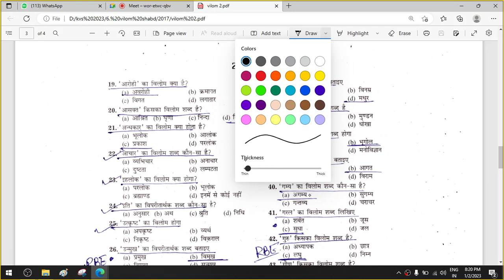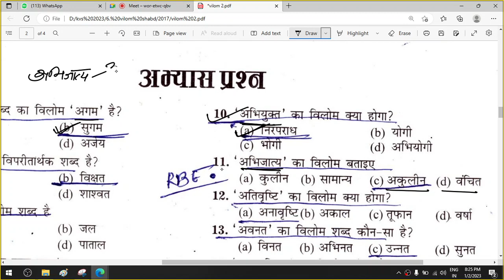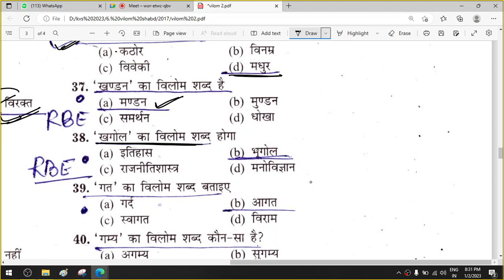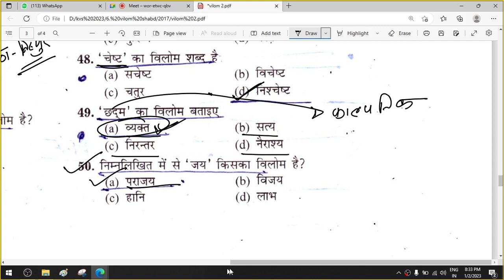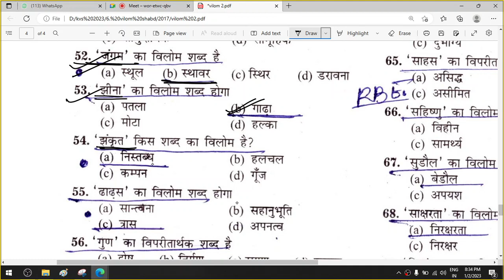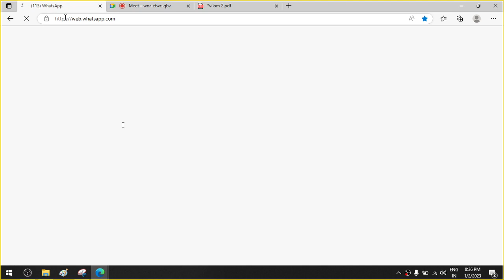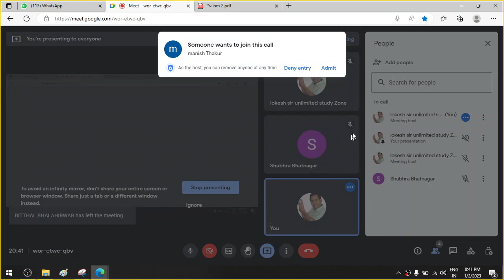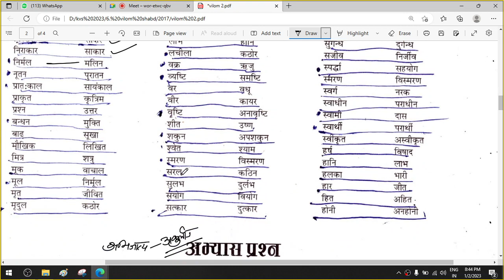vilom shabd for TET Exam , Patwari and others